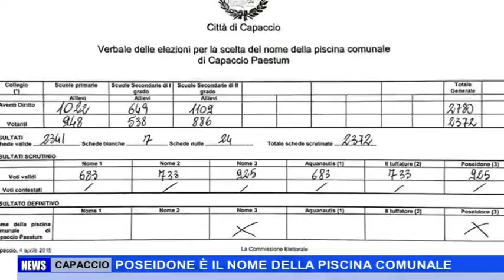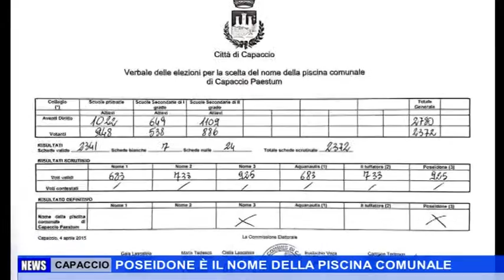CAPACCIO POSEIDONE È IL NOME DELLA PISCINA COMUNALE